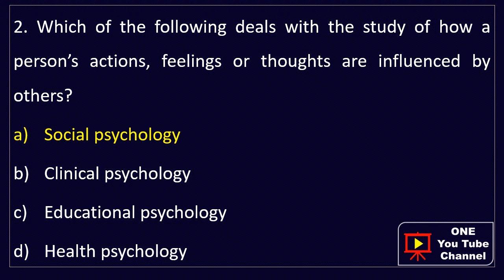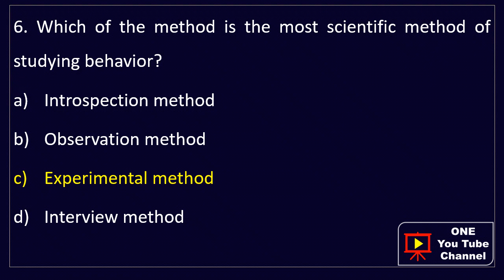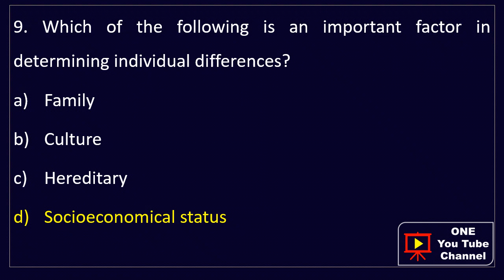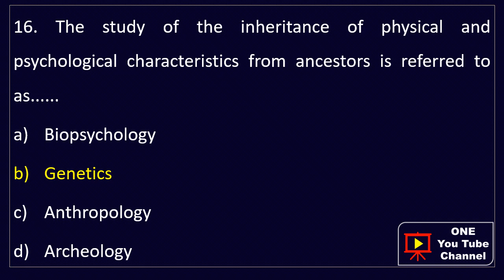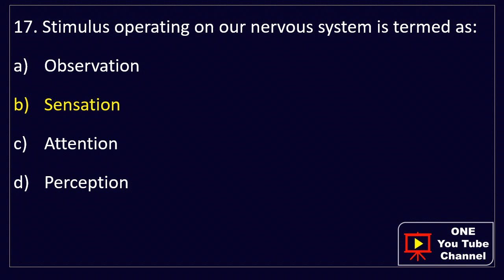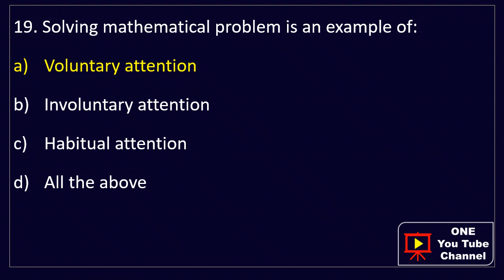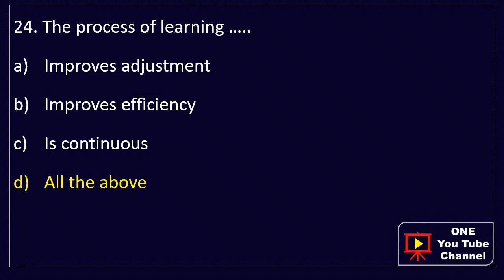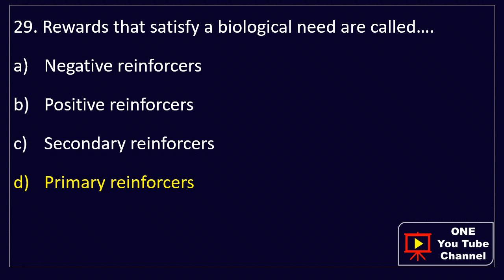Kerala PSC (DHS) Staff Nurse Exam Preparation: MCQ's on Psychology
ONE- Online Medical & Nursing Education